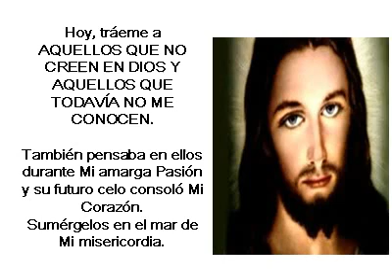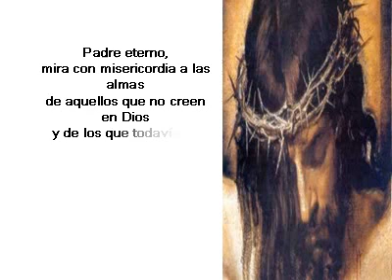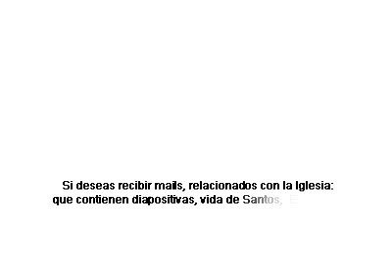Novena a la Divina Misericordia-4to día.avi